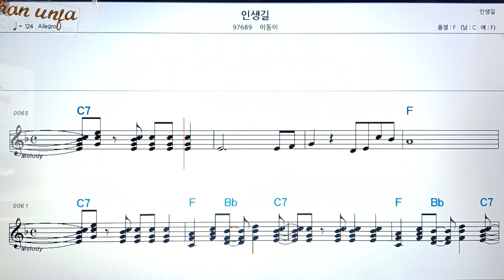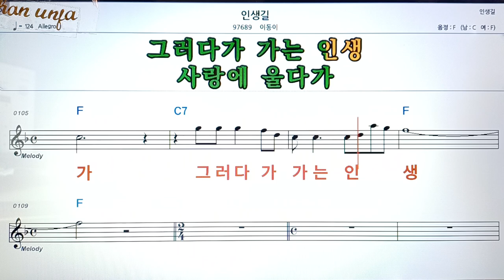인생길/이동이👍악보, 코드,가사,Karaoke*가라오케 반주